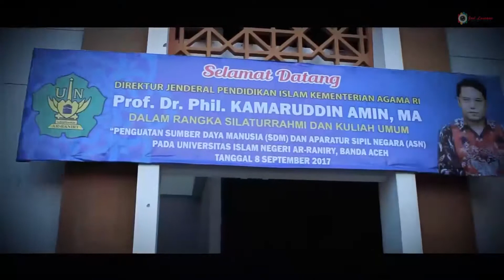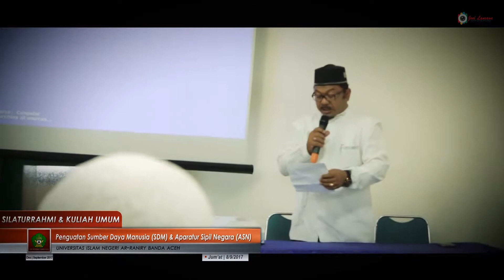VIDEO KULIAH UMUM | UIN Harus Masuk 500 Besar Universitas Terbaik Dunia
AR-RANIRY| Universitas Islam Negeri (UIN) yang ada di seluruh Indonesia harus ada yang bertaraf internasional, yakni memperoleh peringkat pada 500 besar universitas terbaik dunia. Hal itu disampaikan Direktur Jendral Pendidikan Islam Kementerian Agama RI, Prof. Dr. Phil. Kamaruddin Amin, MA saat memberikan kuliah umum di UIN Ar-Raniry, Jumat (8/9/2017)